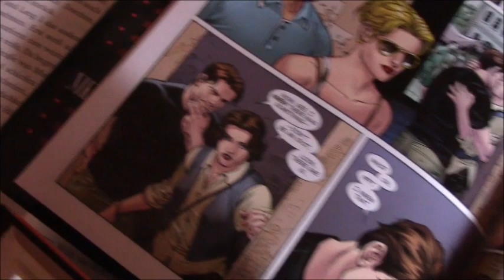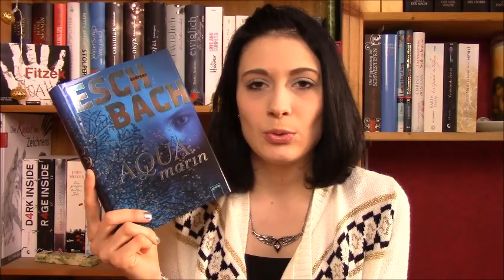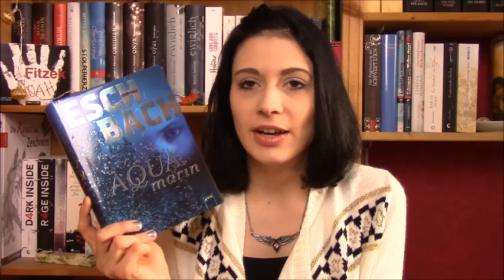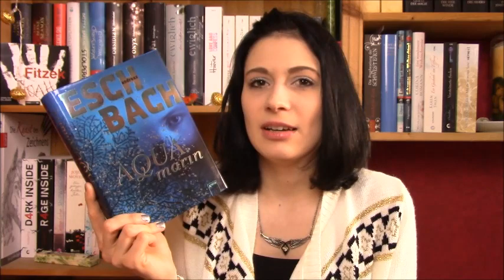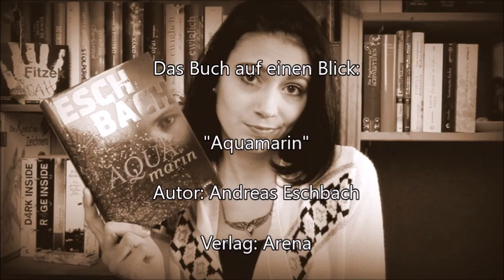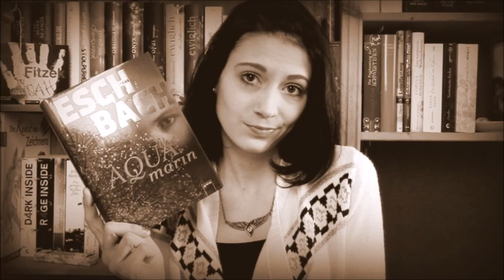[Rezension] Aquamarin | Andreas Eschbach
Zusammen mit Clary Morgenstern habe ich Anfang Februar dieses Buch gelesen. Viel Spaß mit dem Video!

Clarys Rezension: (folgt)
Das Buch